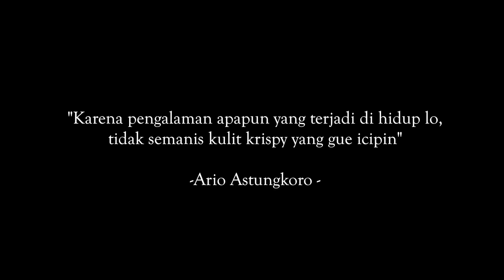ARIO OGAH REUNIAN, SUSAN GA DIKENAL GURU JAMAN SEKOLAH!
Reunian tuh penting ga sih? Tapi ko ujung-ujungnya bukan cuma silaturahmi, malah jadi baper berjamaah! Ternyata ada perbedaan nih, kalau Ario ga doyan ikutan reunian.. sekalinya ikut reuni tuh kaya kepaksa! Sedangkan Susan, begitu ikut reunian kaga dikenal sama guru-guru di sekolahnya. Sad banget!